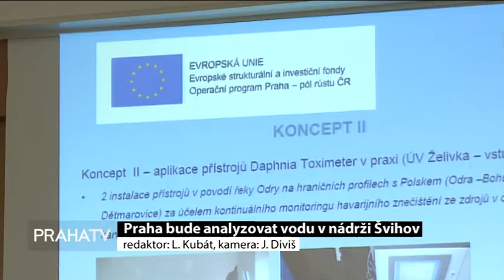Praha bude analyzovat vodu v nádrži Švihov